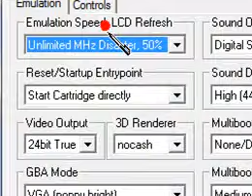Guida Pokemon Platino #14 (1-2)-Il Mondo Distorto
Ora entriamo nel mondo Distorto. Stiamo molto attenti!!